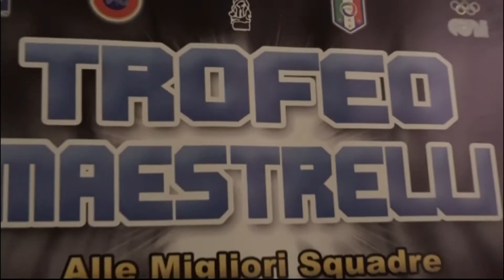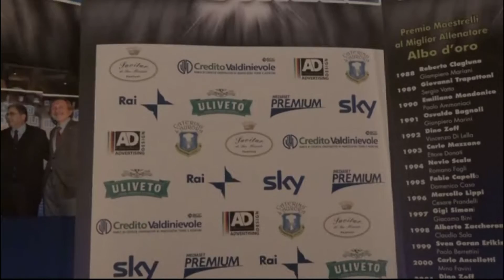Le interviste al Trofeo Tommaso Maestrelli 2016 svolto a Montecatini Terme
Le interviste agli ospiti sportivi intervistati da Easy News Press Agency del direttore Maurizio Zini presso il Grand Hotel La Pace di Montecatini Terme intervenuti allla 35° edizione del Trofeo Maestrelli, organizzato da Tito Stagno e Enzo Banti, che ha visto la premiazione di Eusebio di Francesco allenatore del Sassuolo Calcio e di Federico Bernardeschi giocatore della Fiorentina.